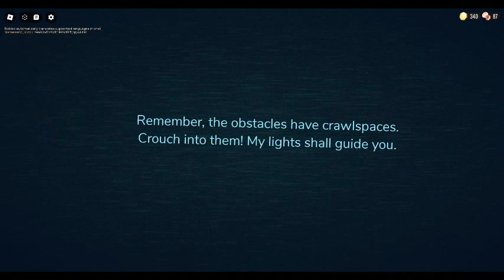Roblox Doors Gameplay But i Die in the Seek Chase.. (RAGEQUITTED)